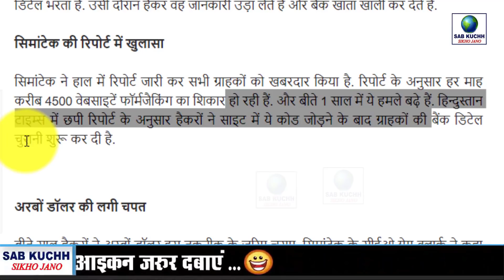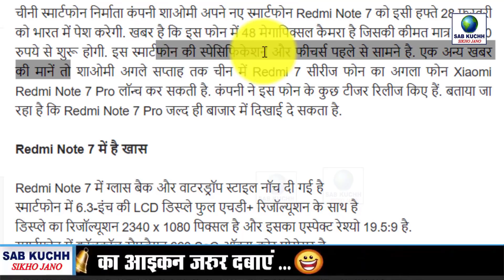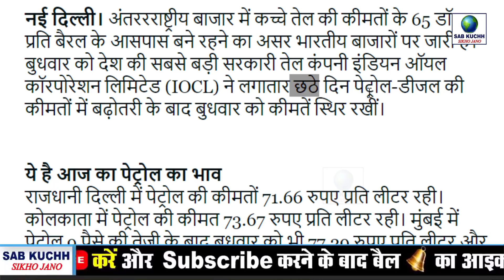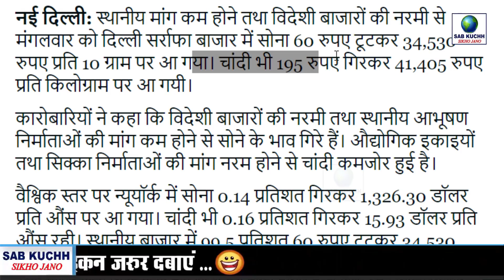आज 27 फरवरी पेट्रोल डीजल, सोने चांदी के भाव Petrol, Diesel Gold, Silver Price News PM Modi Govt News